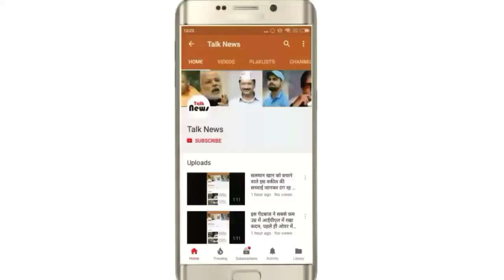टाइगर श्रॉफ से शादी करना चाहती है साउथ की ये खूबसूरत अभिनेत्री, देखें तस्वीरें